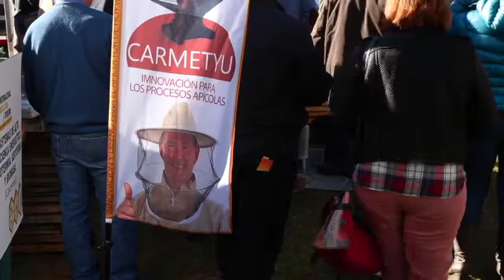Carpinteria Metálica El Yunque